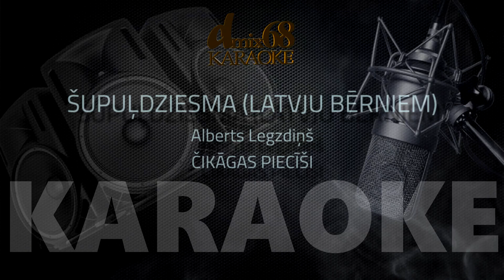Šupuļdziesma (Latvju bērniem), Alberts Legzdiņš (karaoke)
Čikāgas piecīši ir trimdas latviešu satīriski-muzikāls ansamblis no Čikāgas, kuru 1961. gadā dibināja Alberts Legzdiņš, Modris Avotiņš, Uldis Ievāns un Jānis Rinkušs. Grupas pirmā plate izdota kā pirmais latviešu valodas stereo ieraksts un pirmais latviešu LP.

Vēsture
1961. gadā latviešu trimdas jaunieši Alberts Legzdiņš, Modris Avotiņš, Uldis Ievāns un Jānis Rinkušs Čikāgā piedalījās Latviešu jauniešu dienās un tur apvienojās kopējam priekšnesumam. Jauniešus vienoja interese par mūziku un veselīga humora izjūta. Pēc jauniešu dienu noslēguma bija nolemts turpināt uzstāšanos arī citviet, kas arī ir grupas pirmsākumi. Vēlāk grupai pievienojās Ilmārs Dzenis un Ģirts Puriņš. 50 gadu pastāvēšanas laikā grupas sastāvs daudzkārt ir papildinājies un mainījies, tajā dažādos laikos un sastāvos ir pabijuši 27 mūziķi. No agrīnajiem dalībniekiem vēl jāmin Juris Strautmans, Pēteris Strods un arī pirmās meitenes – Maija Dumpe un Rūta Kūlmane. Vēlāk klāt nākušie – Janīna Ankipāne, Armands Birkens, Uldis Streips, Lorija Vuda un Alnis Cers. Koncertos bieži tika aicinātas piedalīties bērnu vokālās grupas.

Grupas repertuārā bija pašu sacerētas, kā arī latviskotas populāras amerikāņu popmūzikas dziesmas, bez tam - koncertos vienmēr tika iekļauti joki un humoristiski skeči par ikdienu un politikas aktualitātēm. Grupas uzstāšanos vienmēr pavadīja lieliska publikas atsaucība. Čikāgas piecīši regulāri viesojās latviešu centros Amerikas Savienotajās Valstīs un Kanādā. Grupa kļuva par Amerikas latviešu jaunatnes ceļojošo muzikālo sūtni Amerikā un Kanādā. Vēlāk sekoja ielūgumi uz Latviešu jaunatnes centriem arī Austrālijā, Dienvidamerikā un Eiropā. Grupa sniegusi simtiem koncertu latviešu klausītājiem visā pasaulē. Čikāgas piecīši Latviju apmeklējuši piecas reizes.

1963. gadā iznāca grupas pirmais albums. Kopumā ieskaņotas 12 plates, 16 kasetes, 10 kompaktdiski, 7 videoieraksti un izdota 1 grāmata.[1]

2011. gadā grupa paziņoja par aktīvas muzicēšanas pārtraukšanu, kas nozīmē, ka turpmāk netikšot organizētas tūres un koncerti, grupas uzstāšanos varēs redzēt tikai atsevišķos pasākumos.